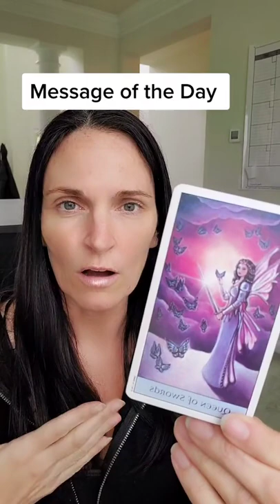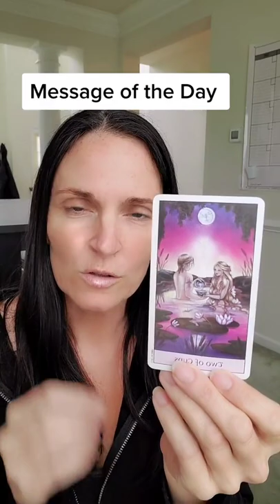Message of the Day~ Tarot Reading